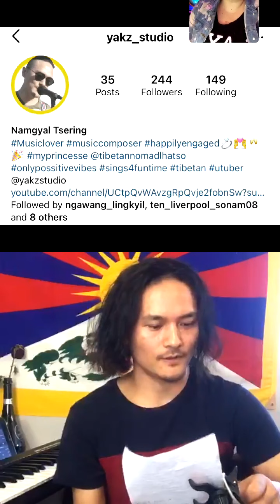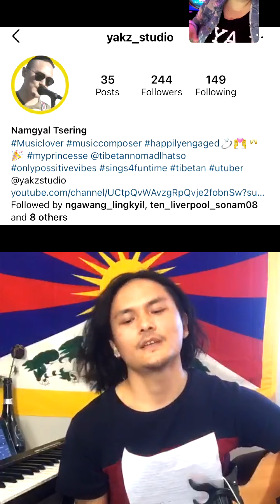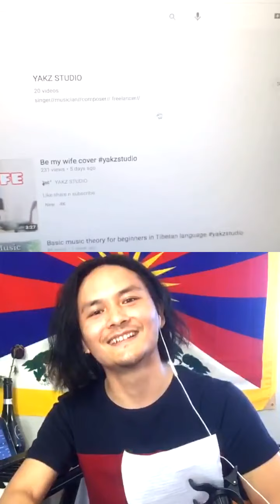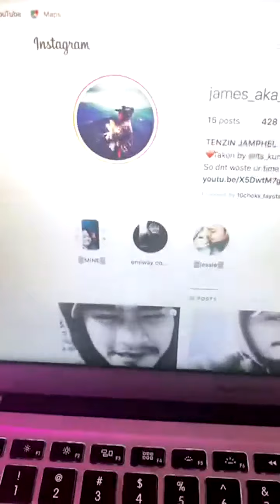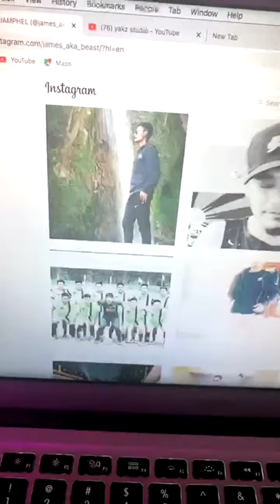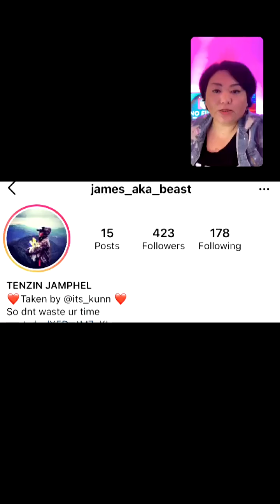No filter 15 mins of fame , part 2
Meet Himalayan dumplings ( kyi kyi ) from Portland who makes amazing food and shared tibetan culture through her cuisines , and Tenzin tattoo who loves making tattoos , and does an excellent job being an entrepreneur and owning his own tatto studio in saket mall Delhi